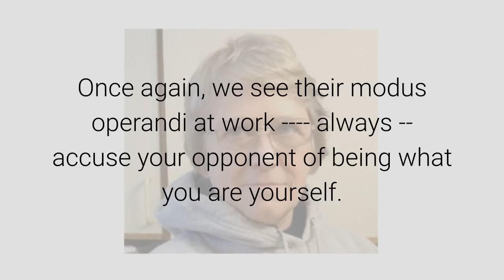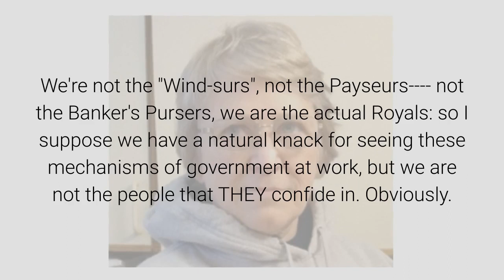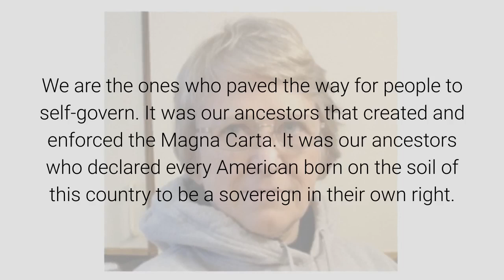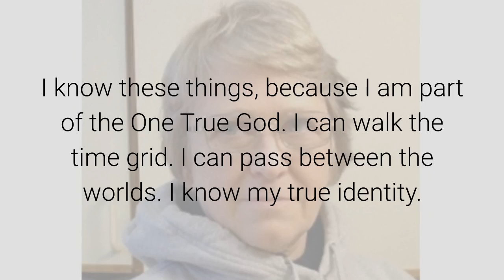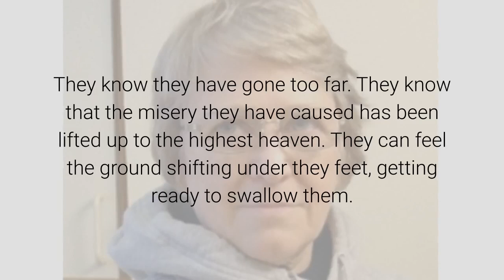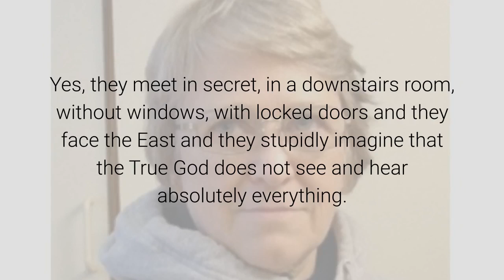More Useful Idiots September 16, 2019 By Anna Von Reitz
So now we have Thomas Williams running around saying, "Anna von Reitz knows about this stuff because she is one of them."

Once again, we see their modus operandi at work always -- accuse your opponent of being what you are yourself.

Ask yourself, if Kim Goguen, Thomas's pet, has all the secret account codes to the actual asset accounts how did she get them?

The deposit account records were stolen by the Central Banks and the accounts of the New Asset Ledgers were set up by the U.S. Military and its subcontractors at M.I.T.

So how did she get them? A little birdie just sat on her shoulder one day and whispered in her ear? Hey, Babe, here's the goods we want you to manage for us. put on a nice public show of philanthropy, but actually give the stuff only to those we control.

I educated myself for over forty years and my parents weren't stupid.

My parents went to every Town Hall Meeting and dragged me along.

My Mother worked on the Farm Union Claims that resulted in the original NESARA effort.

I worked on the American Indian Movement Claims that have been the spearhead to restore Native Americans to their proper standing.

We aren't your average working class family, no, we are not.

But it's not because the Plotters responsible for this situation informed us about what they were doing.

We come from many generations ago --- the actual German and French and Russian Royals who were murdered and replaced just as the actual States of States were murdered and replaced via secretive substitution.

We're not the "Wind-surs", not the Payseurs not the Banker's Pursers, we are the actual Royals: so I suppose we have a natural knack for seeing these mechanisms of government at work, but we are not the people that THEY confide in.

Obviously.